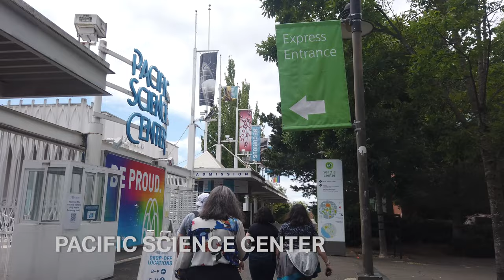[Street Walk Tour] Seattle Center[4K]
Street Virtual Walk Tour.
Seattle Center is an arts, educational, tourism and entertainment center in Seattle, Washington, United States. Spanning an area of 74 acres (30 ha), it was originally built for the 1962 World's Fair. Its landmark feature is the 605-foot (184 m) tall Space Needle, which at the time of its completion was the tallest building west of the Mississippi River. Seattle Center is located just north of Belltown in the Uptown neighborhood. - Wikipedia